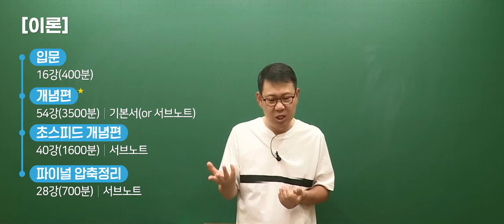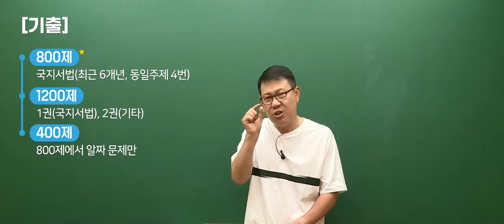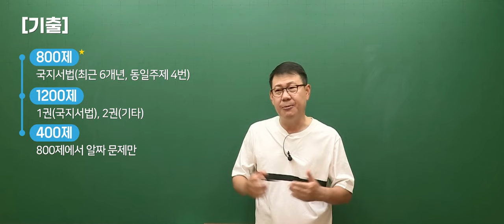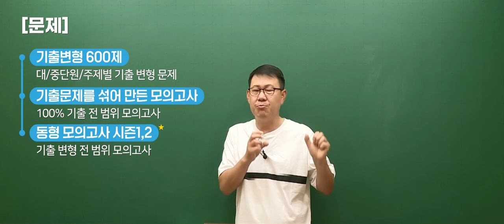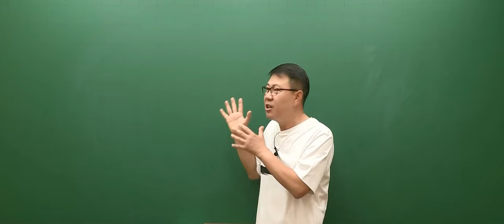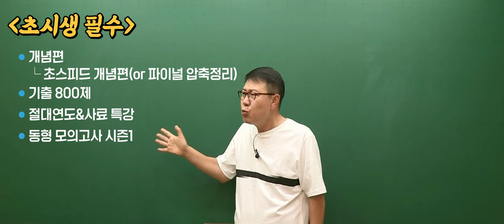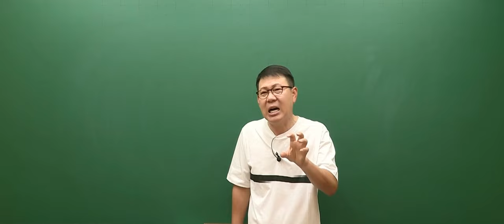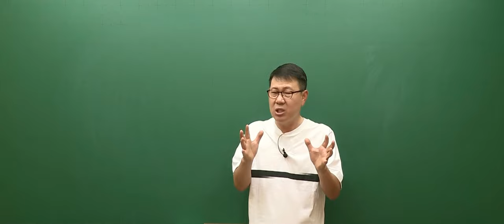고종훈 공무원 한국사 2025 커리큘럼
✔️강좌 오픈 예정 월

▫️입문 - 5월
▫️개념편 - 7월
▫️초스피드 개념편 - 9월
▫️파이널 압축정리 - 11월

▫️기출 800제 - 8월 하순
▫️기출 1200제 - 8월 하순
▫️기출 400제 - 11월

▫️기출변형 600제 - 11월
▫️절대연도&절대사료 - 11월